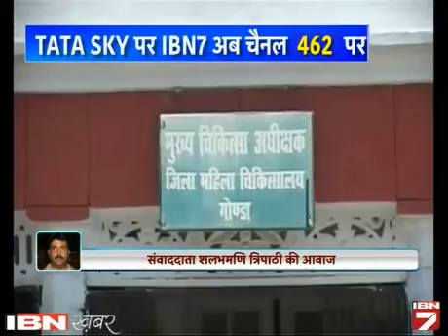Gonda Me 'Gundaraaj', 24 Ghante Me 4 Nabalik Bacchiyon Se Rape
उत्तर प्रदेश की अखिलेश सरकार में बदमाशों के हौसले बुलंद हैं। सरकार और प्रशासन के कानून व्यवस्था को लेकर बड़े-बड़े दावे लगातार खोखले साबित हो रहे हैं। राज्य में बलात्कार की घटनाओं का सिलसिला थमने का नाम नहीं ले रहा है।